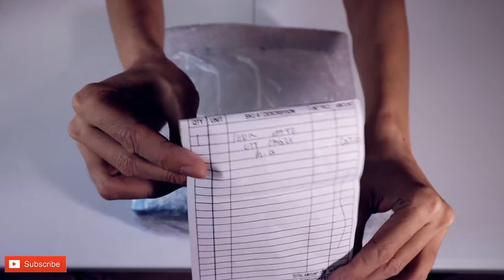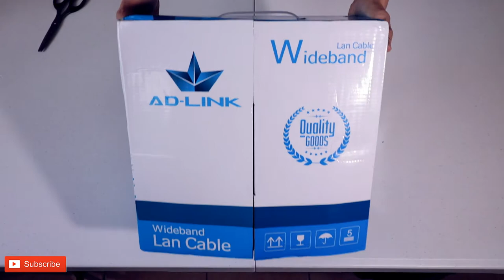Ad-Link Cat5E UTP Cable 100M Unboxing and Installing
Hi guys, welcome to my little unboxing my name is Kurt. Today mag unbox tayo ng 100M CAT5E UTP Cable. Naikabit ko din sya siguro mga 25meters yung nagamit ko.. Enjoy!!

Song: Trap Unboxing
Genre: Dance & Electronic | Dark
Artist: Jimmy Fontanez/Doug Maxwell